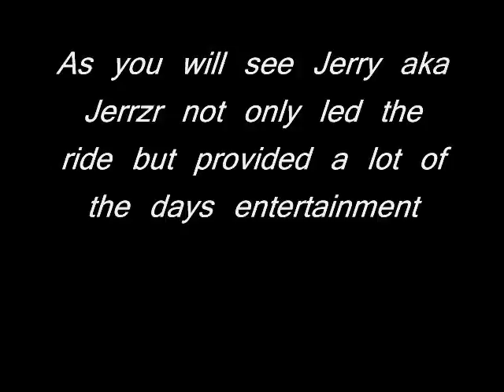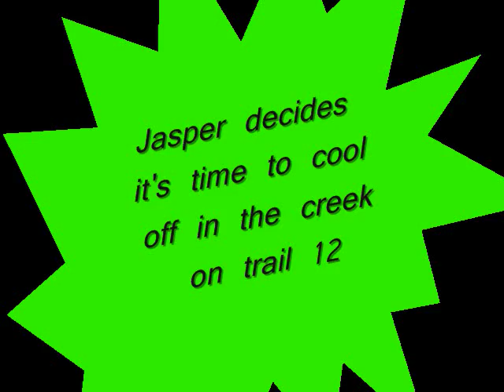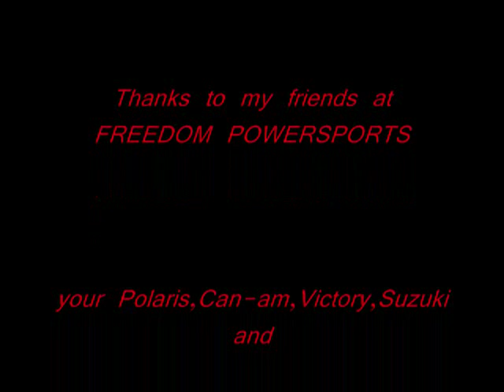Southern RZR May Windrock ride.wmv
The Southern RZR Riders ride Coal Creek ORV in oliver springs TN. May 15 2010